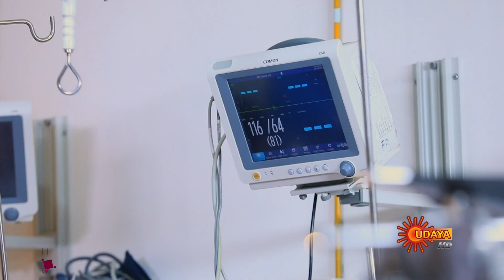Radhika - Ep 77 | 10 June 2022 | Udaya TV Serial | Kannada Serial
Watch the latest Episode of the New Popular Kannada Serial Radhika that airs on Udaya TV.

Watch all Udaya TV Serials FREE on SUN NXT App. Offer valid only in India till 30th June 2022

Abandoned by her father & coping with an alcoholic brother, Radhika works as a nurse as her family's sole provider. She finds happiness in her sacrifice to meet the needs of her brothers & sisters. Watch Radhika stand tall in her selfless journey.